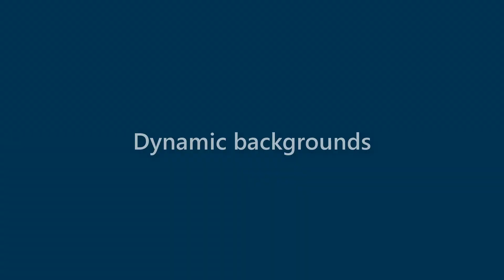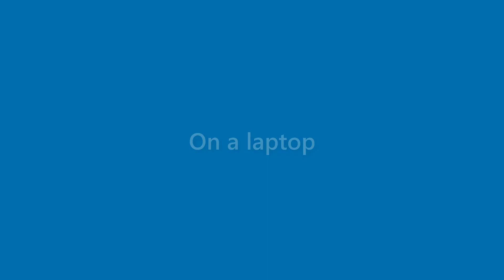Elliot Joyner - appearance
Name Look - Elliot Joyner - appearance. In this video we present "Elliot Joyner" name look and feel in various scenarios.
This video will cover:
How does "Elliot Joyner" look as a personal letterhead?
How does "Elliot Joyner" look on a business card?
How does "Elliot Joyner" look on a computer/laptop screen?
How does "Elliot Joyner" look with different background colors?
How does "Elliot Joyner" look with various fonts?